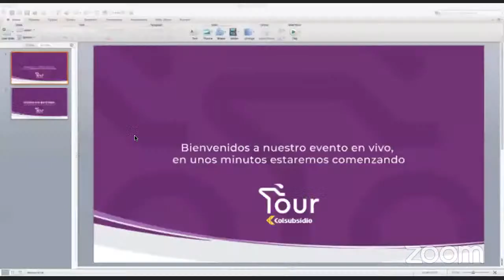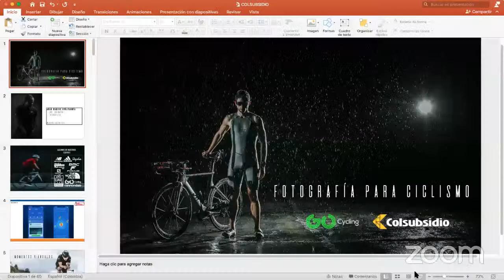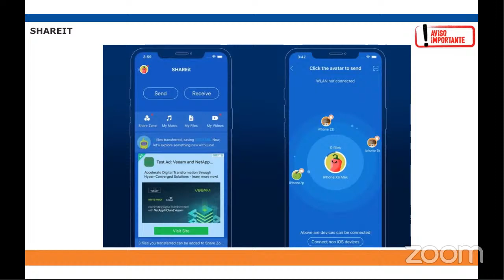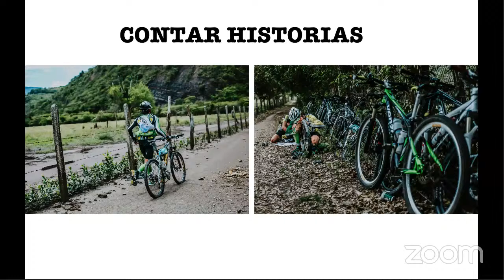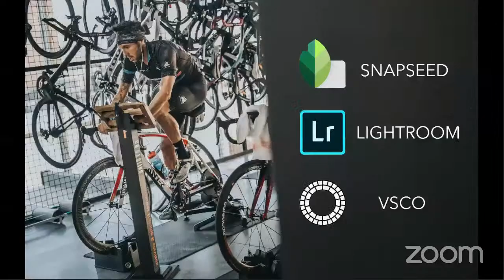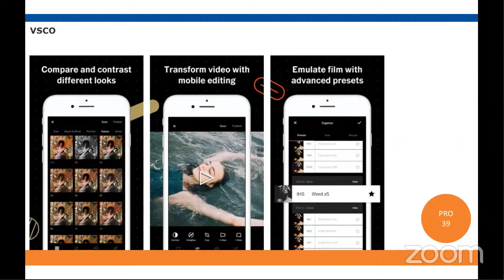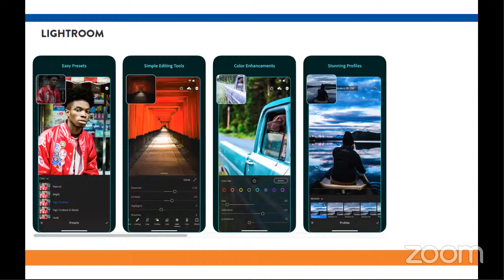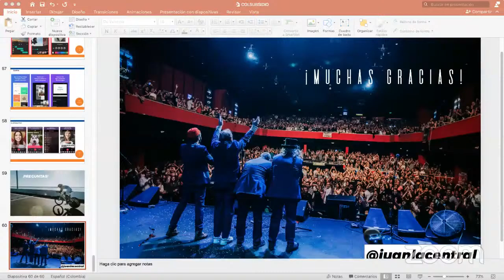Taller de Fotografía con celular para ciclismo Juan Carlos Echavarría